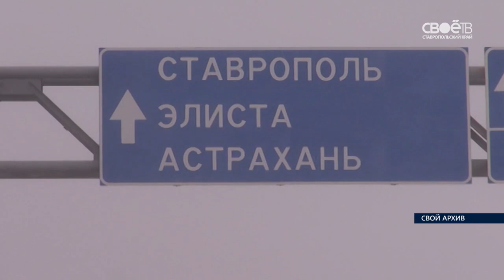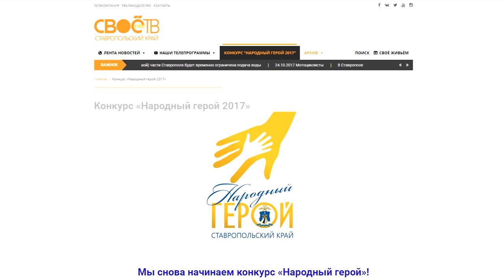Ставропольцы выберут себе нового народного героя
Телекомпания Своё ТВ совместно с Общественным советом при краевом главке МВД объявляет о старте второго интерактивного конкурса, который так и называется - "Народный герой". На предварительном этапе мы отобрали пять историй, в которых полицейские проявили свои лучшие качества - мужество, отвественность и бескорыстие. Самого достойного сможете определить именно вы. Как именно, расскажет Илья Захаров.